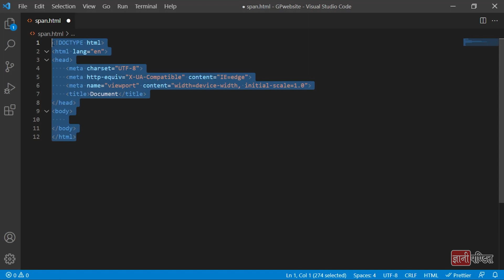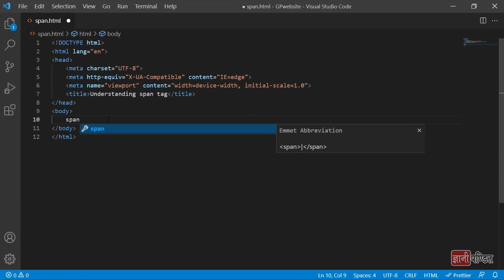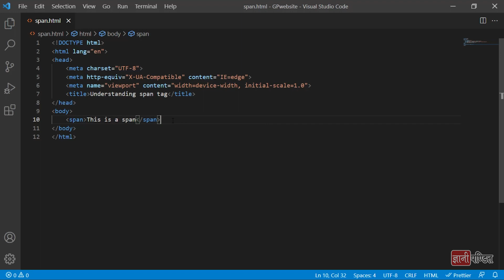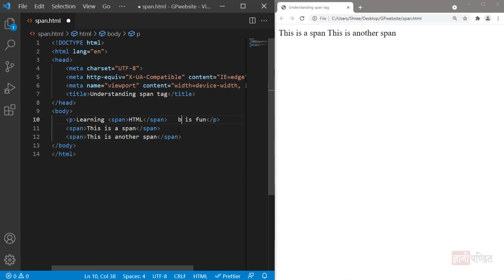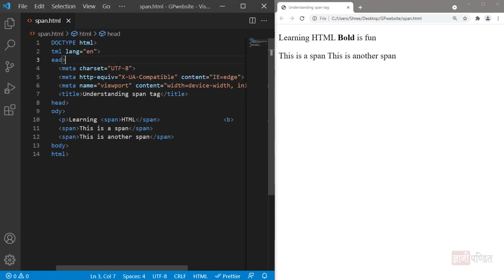Span Tag in HTML | Lecture 14 | HTML tutorial for beginners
In this tutorial of our HTML course for beginners, we are going to learn about the Span Tag in HTML. If you are already familiar with the div tag, the span tag is used as an inline container. It is much like the div element, but the div is a block element, while the span is an inline element.

You can learn HTML in an easy way, through our free HTML tutorial for Beginners.